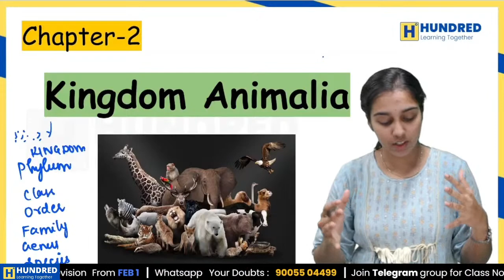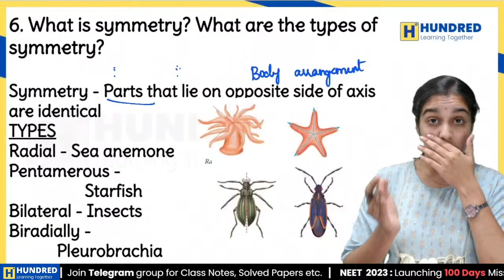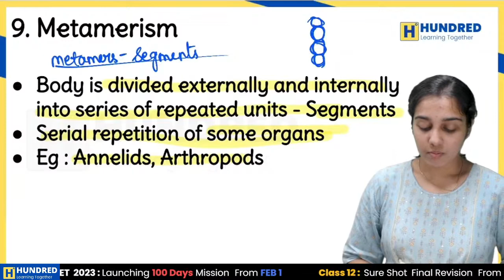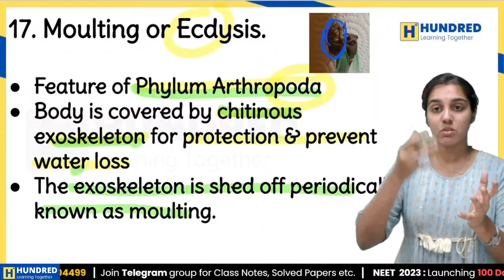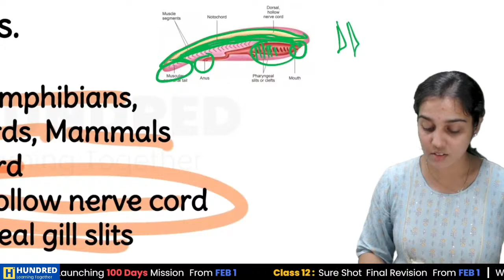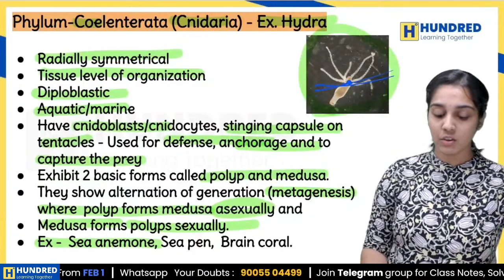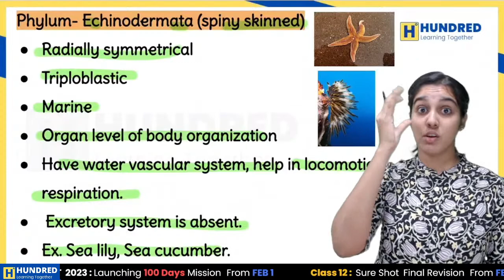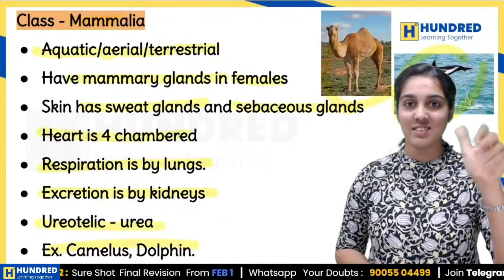Animal Kingdom | Zoology Class 11|Tamil | Samacheer | Important 2, 3 and 5 Marks